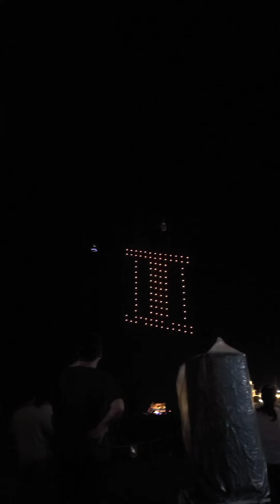Drone Show | Jindo Bridge Festival 2023 | South Korea 🇰🇷